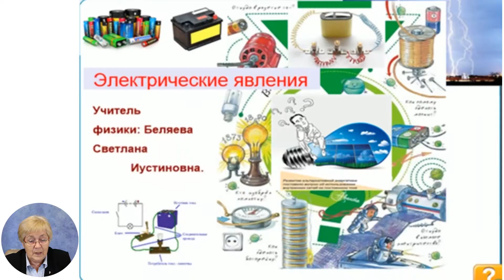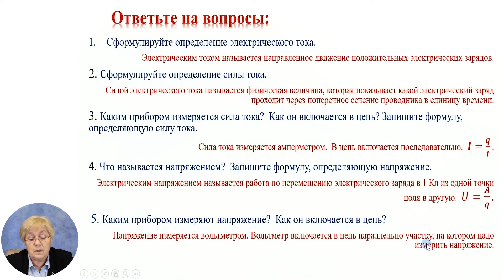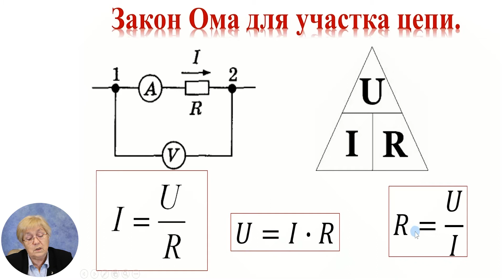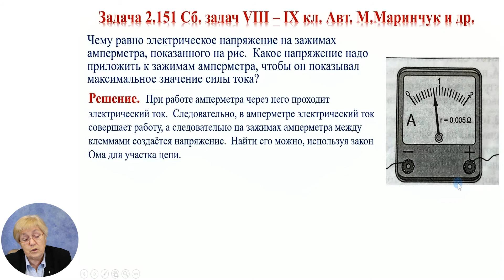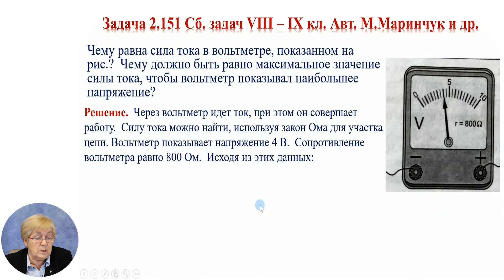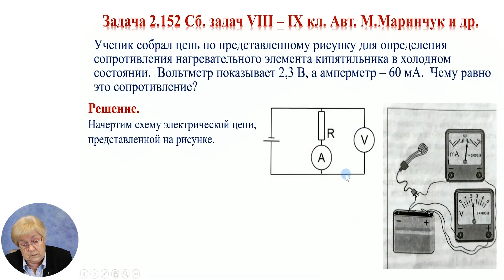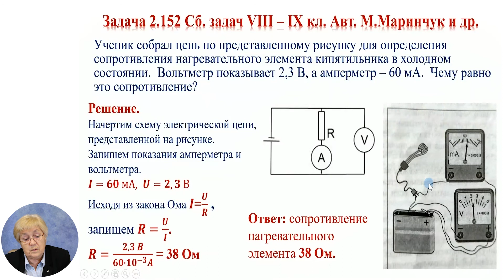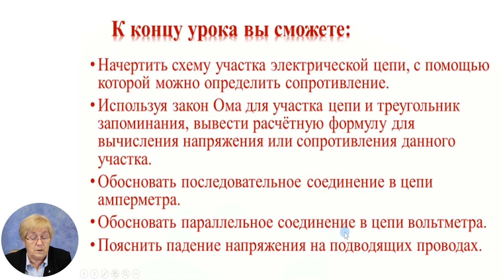Физика, 8-й класс, Решение задач применение закона Ома для участка электрической цепи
Тема: Решение задач применение закона Ома для участка электрической цепи
Учитель: Беляева Светлана
Автор: Беляева Светлана

22 мая 2020 года Министерство образования, культуры и исследований Республики Молдова и Примэрия муниципия Кишинэу подписали Меморандум о совместной деятельности, касающейся расширения и улучшения качества обучения дистанционно, который облегчит доступ к образовательному процессу в соответствии  со статьей 128 ч.(6) Кодекса об образовании №152/2014.